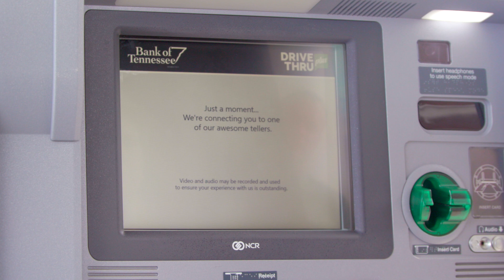How to Cash a Check with DRIVE THRU plus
Discover how to cash a check using DRIVE THRU plus. See all of our other DRIVE THRU plus videos to learn about all the ways we can serve you via our Interactive Teller Machines.

Bank of Tennessee, Member FDIC, Equal Housing Lender